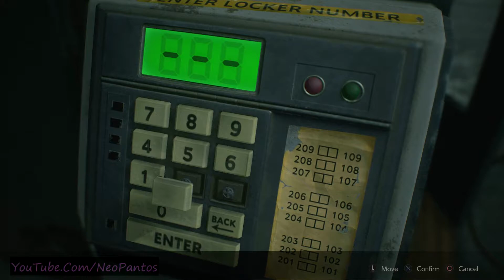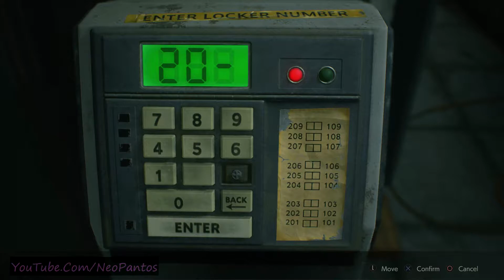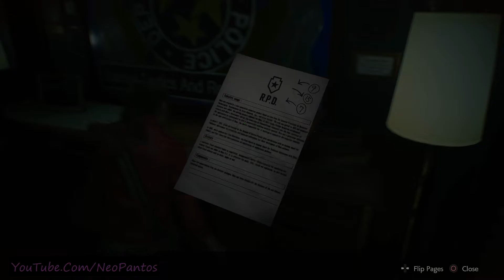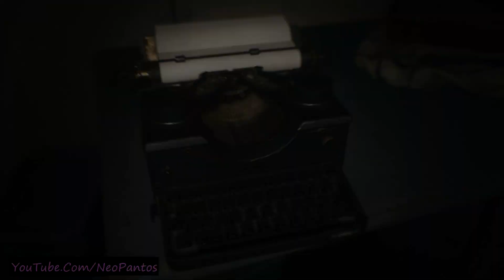Resident Evil 2 - Claire A (FP) Part#2